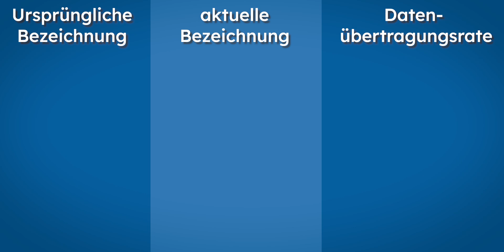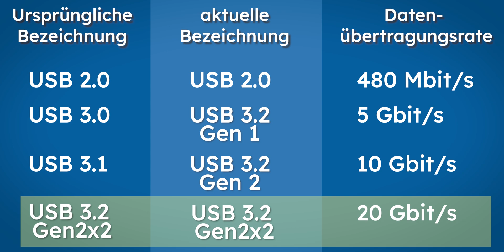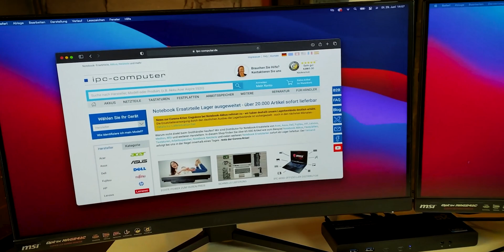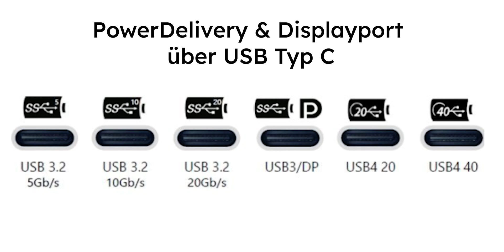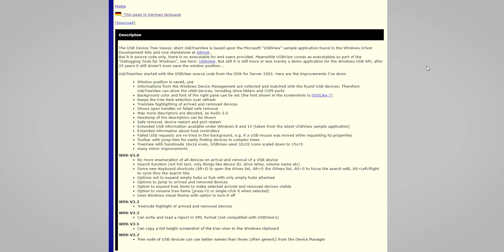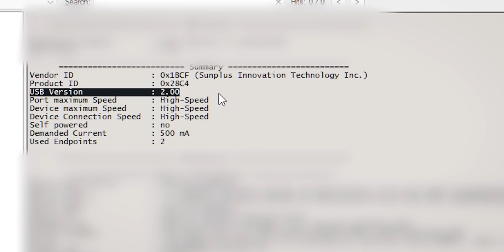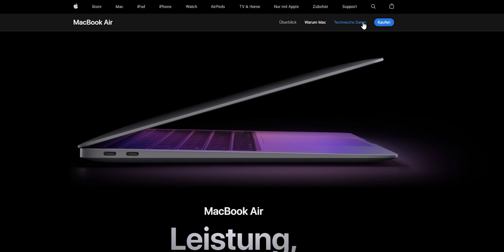USB vs. Thunderbolt, USB3.2, SuperSpeed etc. einfach erklärt!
In diesem Video beantworteten wir alle wichtigen Fragen rund um das Thema "USB". Dabei gehen wir unter anderem auf die Schnittstellenform, mögliche Schnittstellenprotokolle und Thunderbolt ein.

Intro: (00:00)
Woher kommt USB?: (00:19)
Steckerform: (00:35)
Welcher Steckertyp unterstützt welches Protokoll?: (01:28)
Schnittstellenprotokolle: (01:39)
SuperSpeed: (02:42)
PowerDelivery und DisplayPort: (03:01)
Thunderbolt: (05:19)
USB Kabel testen: (06:36)
Fazit: (07:36)
Beispiele: (08:16)